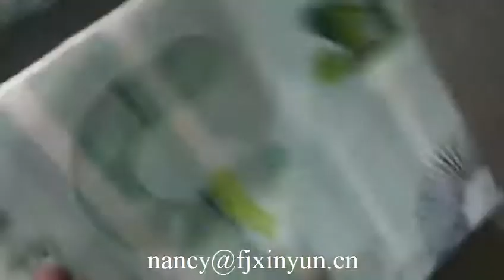Full automatic kleenex tissue paper bundle packing machine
XY-BT-299 Full automatic kleenex tissue paper bundle packing machine